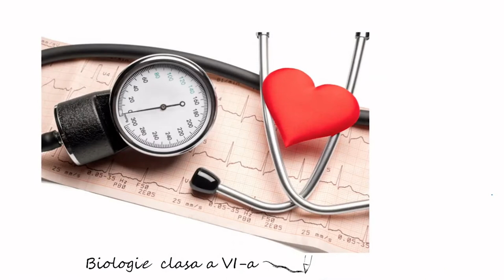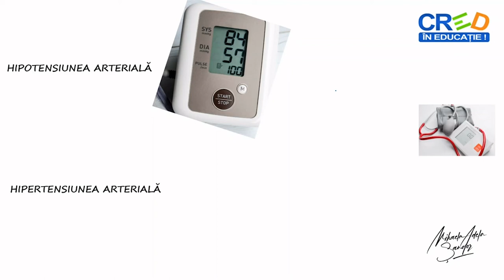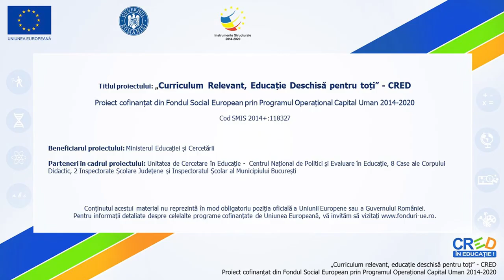Măsurarea tensiunii arteriale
Resursa educațională propusă are ca scop formarea competenței de a măsura tensiunea arterială, de a înțelege etapele realizării acestei activități și a semnificației valorilor
obținute, prin raportarea lor la valorile considerate normale.
-elevii vor interpreta valorile obținute, vor evidenția cauzele hipotensiunii și hipertensiunii arteriale, vor identifica riscurile care pot să apară și vor putea enumera măsuri d prevenire a acestora.